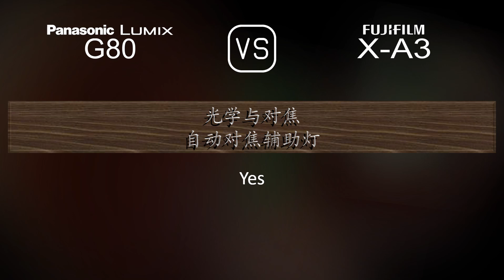Panasonic Lumix G80 与 Fujifilm X-A3 的规格比较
本视频是 Panasonic Lumix G80 与 Fujifilm X-A3 的功能概述和规格比较 (comparison of specifications)，希望对您有所启发。感谢您的支持。

00:25 推出
00:33 机身
00:40 传感器
01:01 图片
01:16 光学与对焦
01:41 屏幕
01:58 取景器
02:13 摄影功能
03:06 录像功能
03:20 贮存
03:24 连接性
03:49 物理特性
04:07 杂项